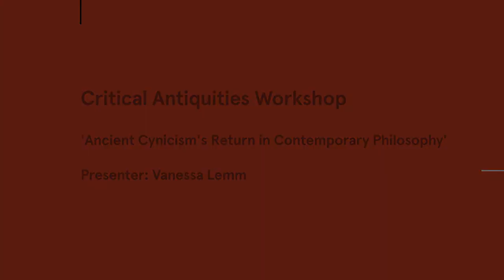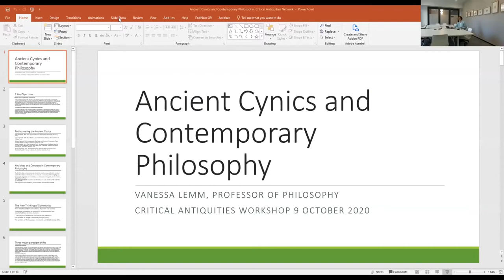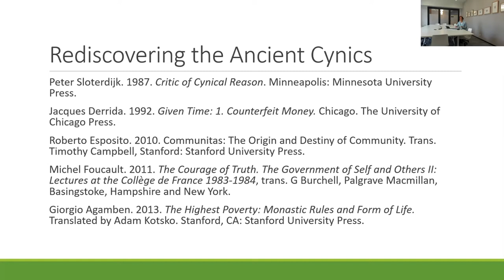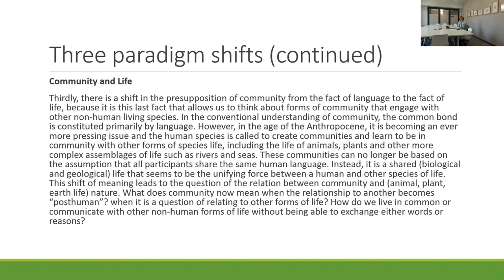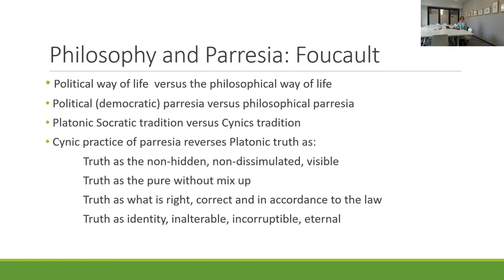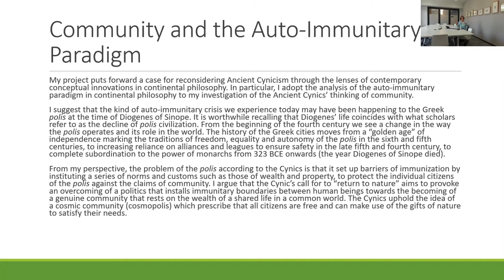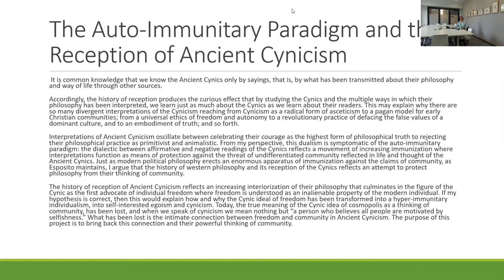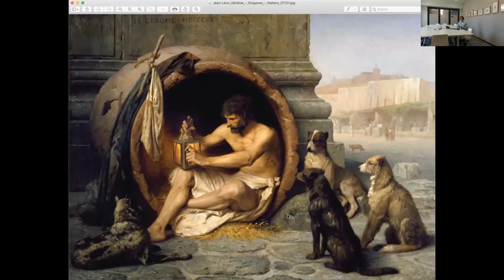Critical Antiquities Workshop - Vanessa Lemm, 'Ancient Cynicism's Return in Contemporary Philosophy'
Full recording of Professor Vanessa Lemm (Deakin University) at the Critical Antiquities Workshop in October 2020 where she presented an outline of her current work on ancient Cynicism in contemporary philosophical accounts of community.

The Critical Antiquities Workshop is an initiative of the Critical Antiquities Network (CAN). CAN was founded by Tristan Bradshaw (University of Sydney & Northwestern University) & Benjamin Brown (University of Sydney) in 2020 to link scholars working at the intersection of ancient traditions and contemporary critical theories. The idea of a ‘critical antiquity’ stems from the belief that the contemporary critique of modernity finds its most powerful impetus in its dialogue with the thought and practice of alternative worlds. So conceived, antiquity offers an alternate pole from which to grasp the present in its historical situation. That is, our modalities of critique are founded upon the expansive dialogues we enter into with the form and content of antiquity’s performances, literatures and practices. This turn to antiquity is not a romantic one. Rather, antiquity simultaneously serves as a standpoint and object of critique to enliven us to the possibilities and limitations of contemporary life.

The Workshop is held monthly throughout the academic year. All are welcome, and we schedule meetings to accommodate people in other time zones, especially in the Americas.